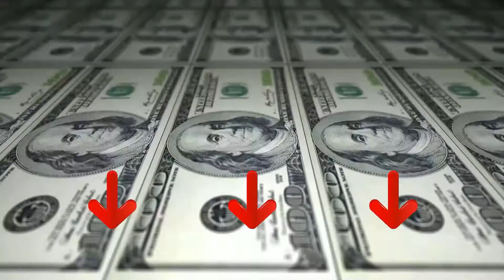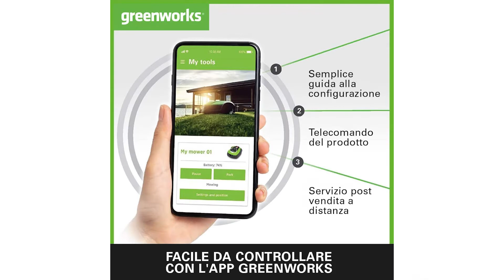Top Migliore ⊗ Robot Tosaerba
Il vincitore della qualità è l' Gardena Sileno +.

Scoprite come la vita nel vostro giardino diventa ancora più confortevole con il GARDENA smart system. Irrigazione e cura del prato intelligenti, sempre e ovunque. Tutto semplicemente con una app. GARDENA smart system è un sistema completo e collegato in rete per un giardino completamente automatico. Offre molto di più di semplici rasaerba e irrigazione tramite telecomando. Si tratta di una combinazione intelligente di tutti gli apparecchi smart di GARDENA – tipico di GARDENA.

L’installazione, l’utilizzo e la programmazione di GARDENA smart system è un gioco da ragazzi

Sia che siate in viaggio per lavoro o in vacanza: controllate e comandate il vostro giardino comodamente a distanza, sempre e ovunque.

Grazie alle tecnologia intelligente e ai costanti ampliamenti della smart App GARDENA sapete sempre cosa accade nel vostro giardino.

L'alternativa è il Greenworks Optimow 15.

il nostro agile robot tagliaerba rasa il tuo prato con un'area fino a 1500mq e un'altezza di taglio regolabile da 20-60 mm, per un bellissimo giardino da godere.
grazie all'app GreenGuide, puoi controllare comodamente il tuo laborioso robot tosaerba da qualsiasi luogo, assicurandoti di avere un prato perfetto a casa ogni giorno.
con l'aiuto della sua potente batteria agli ioni di litio, il nostro piccolo Optimow può superare pendenze fino al 35% in modo che il tuo prato sia uniformemente curato e tagliato.
con un livello di rumore di 50 dB, il nostro rasaerba robot è così silenzioso che il tuo prato può essere tagliato sempre, sia di domenica che di notte.
il nostro rasaerba robot rileva automaticamente se è il momento di riportare il tuo prato in grande forma ed è la scelta giusta come aiuto per il giardinaggio intelligente.
Il vincitore del premio è l' M C Culloch Rob.

Il robot rasaerba ROB S600 rende la falciatura del prato estremamente confortevole. È consigliato per estensioni fino a 600 m². Pendenze fino al 35% non rappresentano un problema per ROB S600, in grado di falciare in modo pulito e preciso un’area di 45 m² in un’ora.

Grazie al sistema di taglio intelligente il robot rasaerba adatta la sua attività di falciatura autonomamente alla crescita del prato, in modo che non si danneggi.

Installazione, programmazione e impiego in un batter d’occhio. Un gioco da ragazzi grazie alle istruzioni passo-passo.

Mediante lo smartphone è possibile controllare e comandare comodamente il proprio ROB utilizzando l’app ROB.

La stazione di carica può essere installata in modo flessibile ai bordi del prato.